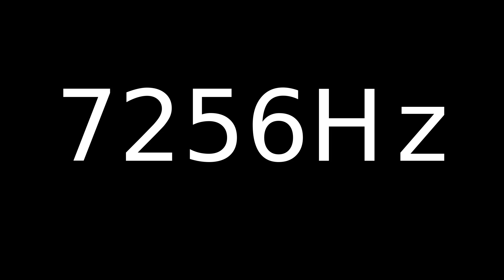Speaker Sound Test 7256Hz